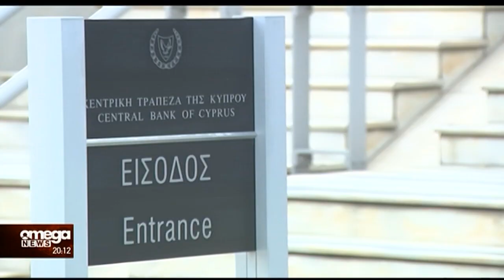Ανθεκτική αποδεικνύεται η Κυπριακή οικονομία